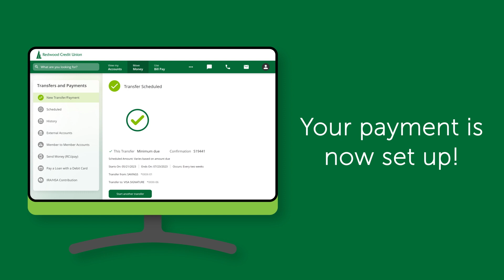How to Make a Payment - Desktop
How to make a payment from the desktop.
-Select Move Money.
-Select the account you are paying From.
-Select the loan or Visa you want to pay.
-Select your payment amount.
-Select when to pay.
-You can make a one-time payment or schedule recurring payments.
-If recurring, select the start and end dates.
-Click Review to see your payment.
-Edit if needed.
-Once details are correct, click Confirm.
Your payment is now set up!